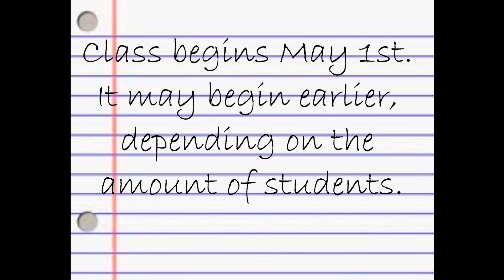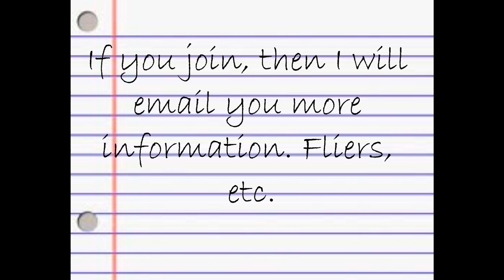Academy of LPS Videos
I am hosting a sort of contest. Basically, you watch a tutorial of sorts each week, do a super small homework assignment and get a grade. You will have 3 quizzes, an exam and a final project. You will get grades on all of these things, and the person at the end with the highest grade will win!

If you would like to enter, fill out all the things on the form and email it to SmilesAndChocolate.at.gmail.com or PM it to SmilesAndChocolate or ToffeChocolate with the subject line: ALPSV for Chocolate. If you enter, I will send you a bunch more information. Class starts on May 1st or when I get at least 5 students.